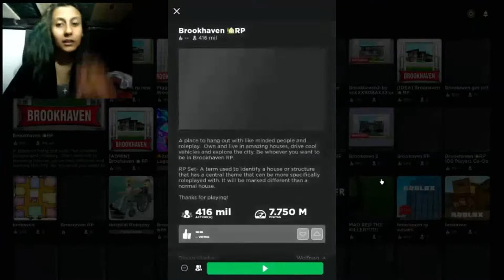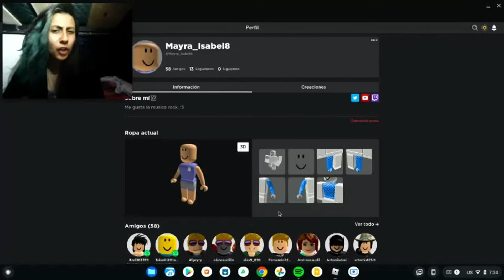YO SOLO VENGO A HACER DESMADRE EN LA CUIDAD!!! XD | BROOKHAVEN RP | ROBLOX Gameplay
EL JUEGO PEDIDO POR SUSCRIPTOR
El juego fue pedido por JoNNy" JSJS"
Hola mi buen amigo Jonny, aqui te traigo el gameplay de roblox que me has pedido :3
espero y disfrutes del video jajaja, se que lo subi tarde, la verdad te debo una disculpa por eso :C pero lo que mas importa aqui es que ya lo subi a youtube y porfin podras disfrutar del video gameplay jajaja xd, ojala te saque algunas sonrisas todas las locuras que hice en el video jajaja xd
has elegido un gran servidor en roblox, se convirtio en uno de mis favoritos, te agradesco todo el apoyo que me has dado, eres el mejor!!
te deseo un hermoso dia hoy y que te la pases muy bien tambien jejeje
cuidate mucho donde quieras que estes te mando un fuerte abrazo!
te quiero mucho eres parte de la familia ahora
cuidate!!

Lo que mas me gusto del juego es TODO, jajaja es uno de los servers mas graciosos a los cuales me he metido, me encanta que mis subs me pidan juegos de roblox y sus servidores favoritos jajaja, eso me encanta porque me hacen conocer servers aue nisiquiera sabia que existian, la verdad eso es genial y super divertido en parte!
se que he dicho un chingo que el juego esta HERMOSO xdxd
ya se, ya se, aveses suelo repetir mucho las mismas cosas pero es la emocion que me pone asi de pendeja xdxd
lo recomiendo bastante para jugar con los amigos, puedes hacer todo lo que quieras en ese servidor jajaja es como un GTA chicos pero modo bugeado xd
cuando hice el recorrido en toda la zona la verdad no paraba de pensar que estaba bien hecho el servidor, tenia todo tipo de cosas pero lo que si no pude encontrar fue una pinche tienda de musica :"v
le falta eso, LO QUE CALLAMOS LOS MUSICOS xd
pero si chicos la verdad hay una parte super graciosicima en la que un wuacho me secuestra y cocha con mi auto y pasan bugs super divertidos, les juro que cada vez que lo veo me meo de la risa ajajajaja
la verdad no paro de reir al verlo xdxdxdx, es lo chido de los servers porque puedes hacer lo que se te de la gana, eres libre de hacerlo! como yo por ejemplo me meti a una casa ajena y queria bailarles nisiquiera pero me dejaron bailar :"v luego luego me sacaron los pinches de la casa xdxd
que pinches me bloquearon la casa :'v
si me hubiera pasado a mi eso de que alguien se metiera a mi casa a bailarme creo que hasta yo me le haya unido al baile xdxd
pero bueno hay ciertas personas que no le saben al desmadre la neta jajajaja xd
la gente deberia de ser chingona y divertida, no amargada y mamona, ni que se fueran a morir por meterme a su casa VIRTUAAAAL en roblox que no mamen, ya si a una persona nadamas te lo esta haciendo por molestar, agarrando cosas, robando, haciendote bullying, insultandote, mamada y media pues ahi si es entendible chicos, pero uno nunca sabe a mi me vetaron por estar en la casa y literalmente estar parada ahi en la mesa jajajajaja, les juro que queria poner la opcion de baile pero ya en ese momento todos ya habia huido jajaja xd pero si chicos
hay muchos puntos buenisimos que me gustaria hablarles del juego pero creo que el video lo explica todo, no nesecito describir todo lo que hice por aqui xd
asique mejor termino este MUCHO TEXTO y mejor califico al juego jajaja
los musicos tambien tienen sentimientos y llegamos a tocar fondo XDXDXD
mal chiste lo se :'v
pero siiii lo demas esta perfectoon :3
ok chicos ahora solamente faltan ustedes y lo van a contestar, respondiendome una pregunta super facil y la del MILLON xd

SI TE GUSTA EL DESMADRE YA SABES LO QUE TIENES QUE HACER 7u7 :v
XDXDXDXDXDXDXDXD